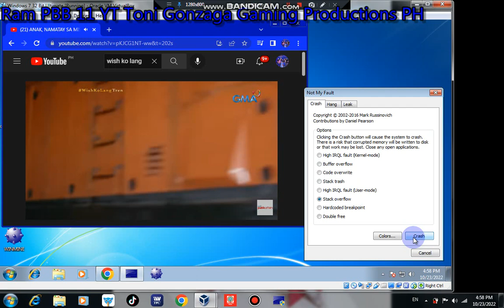Wish Ko Lang Train Crash Death Has BSOD VM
Hello Everyone!

Love,MrRaphaelEmanGalit!
Love,RamPBB11YT
Love,KimChiu
Love,ToniGonzaga
Ram PBB 11 YT Ultimate Music:

Advisory:
Credit: